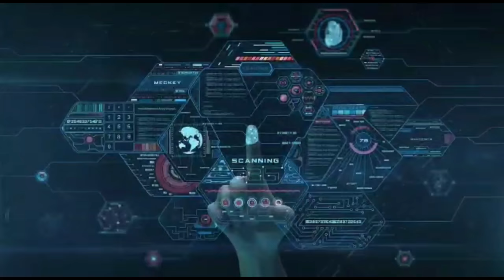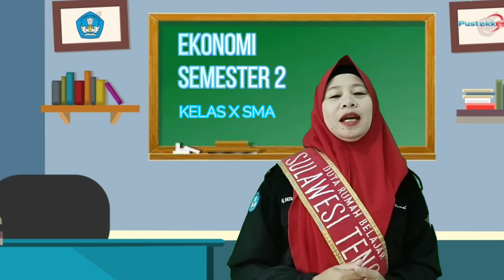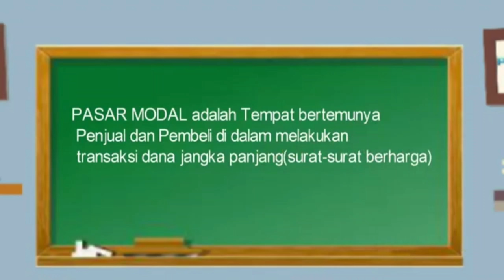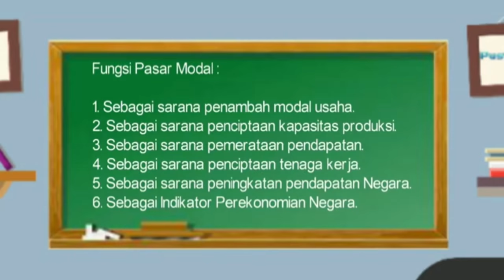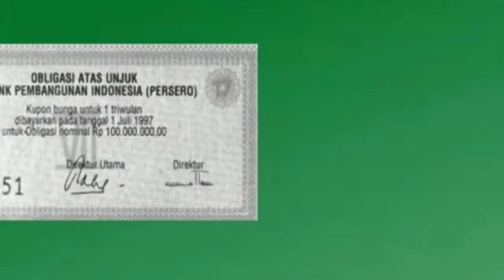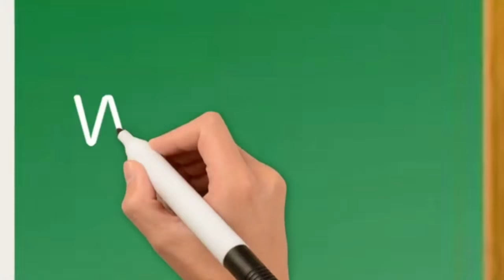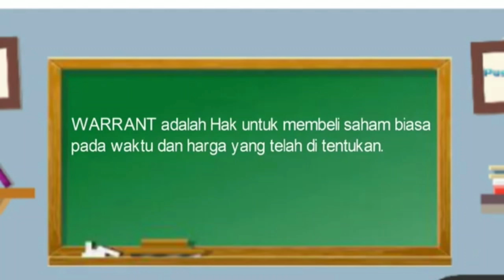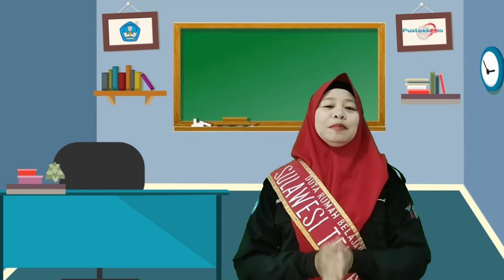Pasar Modal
Pasar modal mirip seperti pasar pada umumnya, yaitu tempat bertemunya antara penjual dan pembeli. Secara akademisi, pengertian dan definisi pasar modal adalah pasar yang dikelola secara terorganisir dengan aktivitas perdagangan surat berharga, seperti saham, obligasi, option, warrant, right, dengan menggunakan jasa perantara, komisioner, dan underwriter